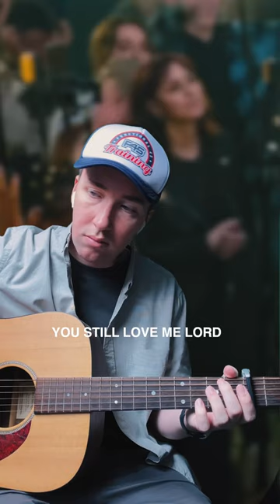When the worship leader shares a bit too much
The over-sharing worship leader starts singing his testimony...